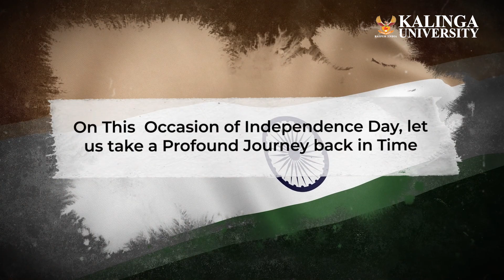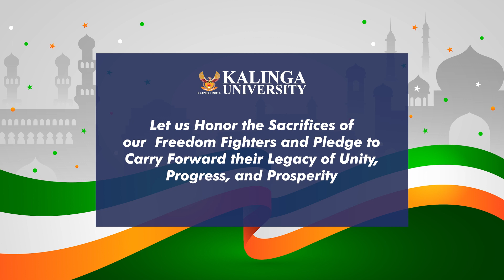Kalinga University's Honoring the Legacy: Celebrating Independence Day with Pride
Join us in a heartfelt tribute to the spirit of freedom and the rich heritage of our nation as we commemorate this special occasion of Independence Day.

 On this momentous day, Kalinga University takes you on a proud journey back in time, reliving the remarkable moments that shaped the destiny of our great nation. From the sacrifices of our brave freedom fighters to the indomitable courage that led us to break the chains of colonial rule, this event is a testament to the unwavering determination of our ancestors.

As we come together to honor the legacy of our independence, we reflect on the values and principles that have guided us through the years. Join us for a captivating virtual event that blends history, culture, and patriotism, reminding us all of the sacrifices made to secure our freedom.